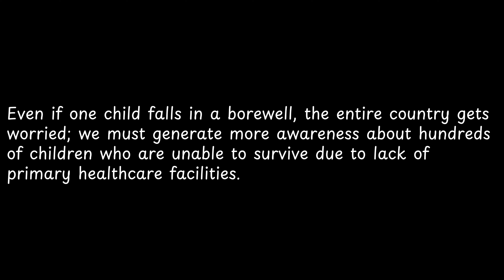Even if one child falls in